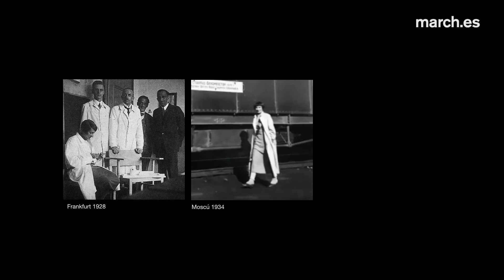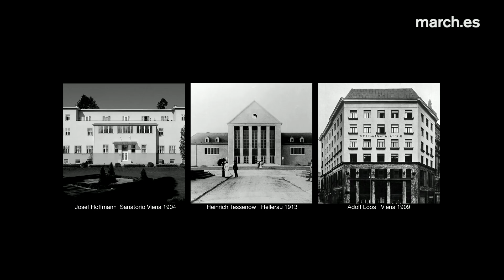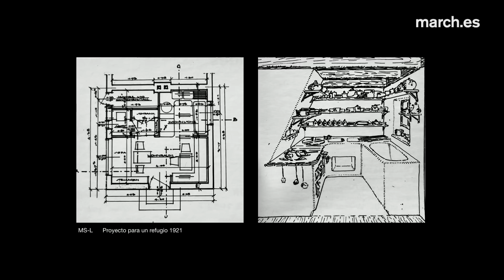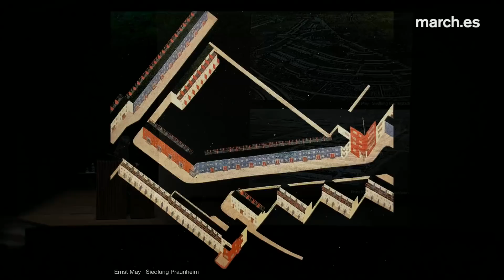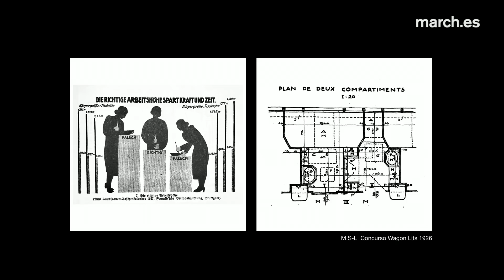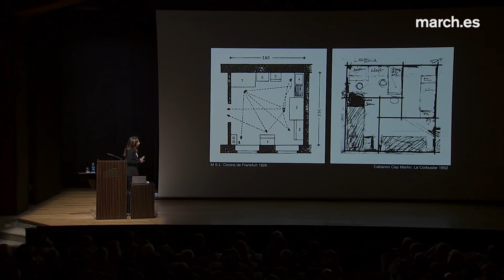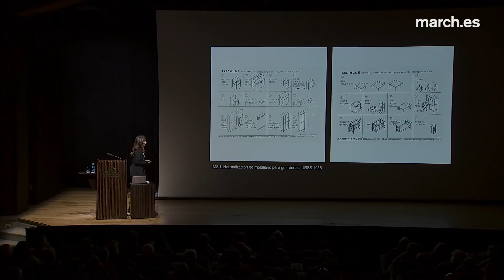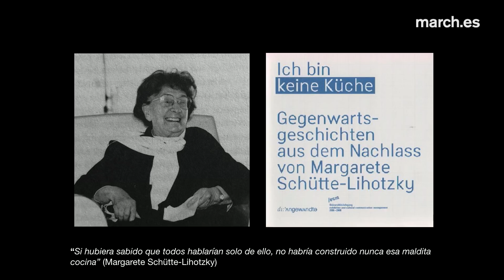Margarete Schütte-Lihotzky, pionera de la arquitectura | Fuensanta Nieto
La arquitecta Fuensanta Nieto, profesora y socia fundadora del estudio Nieto Sobejano Arquitectos, analiza la progresión de la arquitecta Margarete Schütte-Lihotzky (Viena, 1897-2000) atendiendo tanto a su labor profesional como a su valentía en la etapa de la Segunda Guerra Mundial y su activismo a favor de la mujer. Su trabajo en Viena y Francfórt, así como los continuos viajes y estancias en Rusia, China y Japón, Turquía, Bulgaria y Cuba, son determinantes para comprender la actividad de la protagonista en paralelo a la convulsa historia del siglo XX. Entre los proyectos de Schütte-Lihotzky destacan los edificios de vivienda social, el desarrollo de equipamientos sociales –como los diseños de kindergarten o jardines de infancia– y la famosa cocina de Frankfurt, todos “dirigidos a la ayuda de la mujer” –en palabras de la conferenciante.

13 de noviembre de 2018